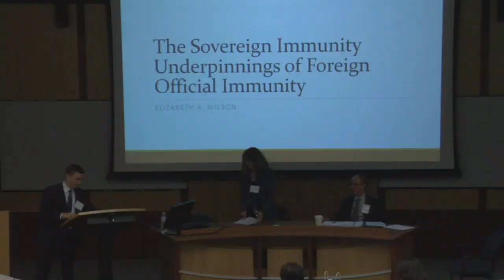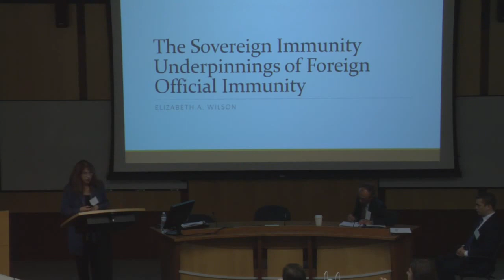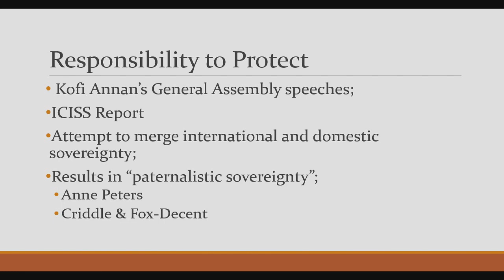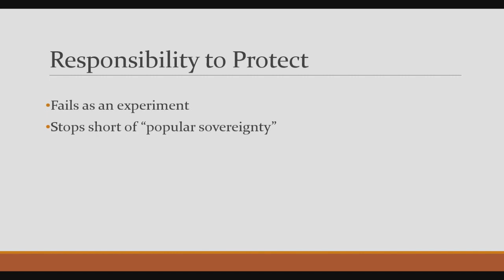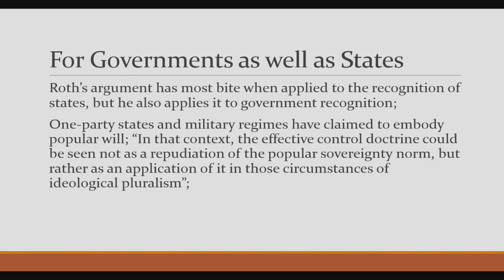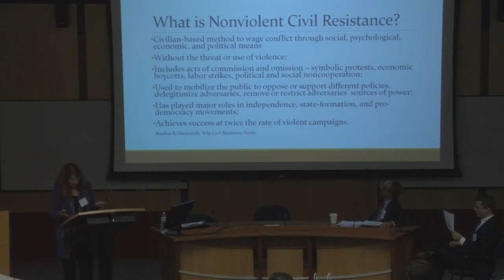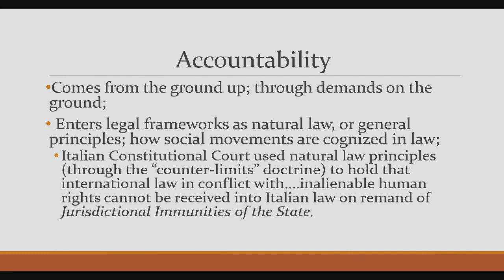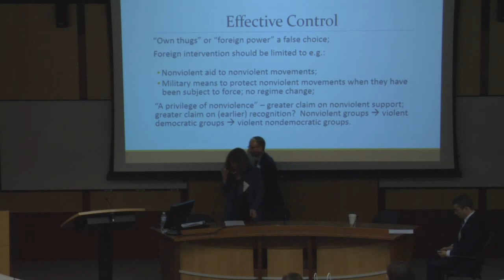DJCIL Symposium 2015 | The Sovereign Immunity Underpinnings of Foreign Official Immunity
1:30–2:15: “The Sovereign Immunity Underpinnings of Foreign Official Immunity” by Elizabeth Wilson (Seton Hall University), with discussant Laurence R. Helfer (Duke University School of Law).

This discussion was part of the Duke Journal of Comparative & International Law's 2015 Symposium on Foreign Immunity.